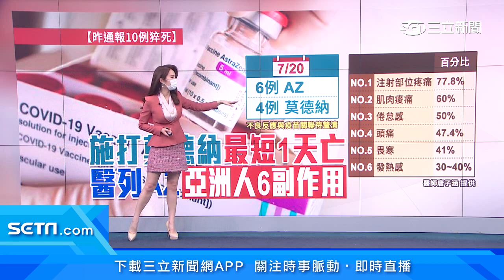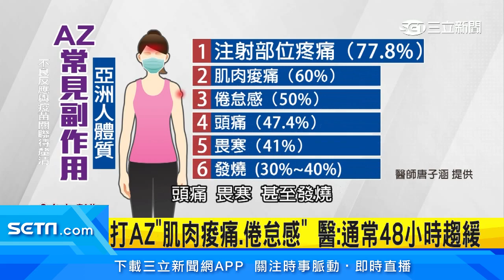打AZ疫苗「亞洲人6大副作用」曝光！近8成都出現它 肌肉痠痛、倦怠感、頭痛、畏寒也上榜 醫師：通常48小時趨緩｜唐子涵醫師｜祝你健康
接下來一個月，台灣300萬人全部打AZ疫苗，有醫師參考韓國文獻分析，常見的副作用，以亞洲人來說，排行榜第1名是「注射部位疼痛」，將近8成民眾出現此症狀，其次是肌肉痠痛、充滿倦怠感等等，通常48小時內，不舒服的感覺會逐漸消失。

🍎不良反應與疫苗關聯待釐清／本新聞7/21晚間7點於三立新聞台播出